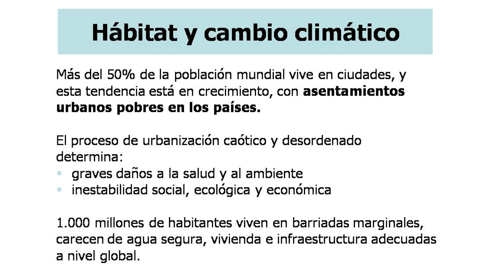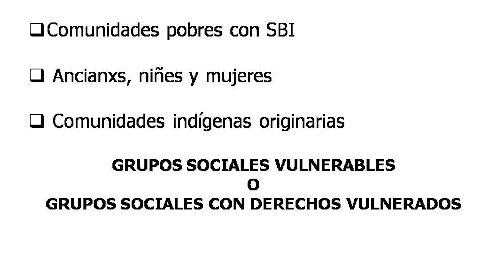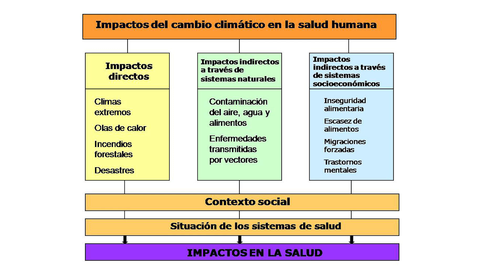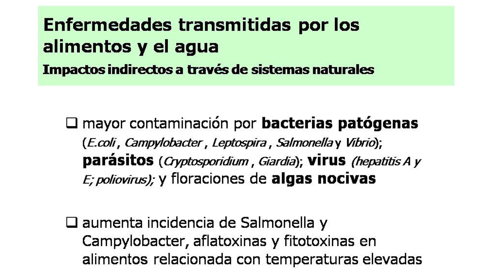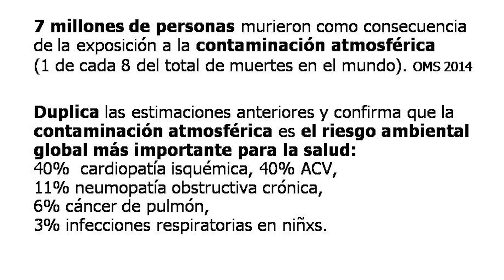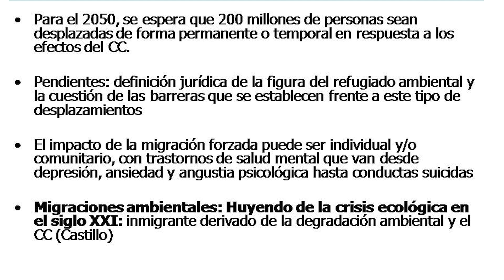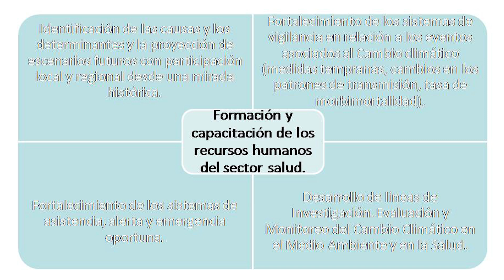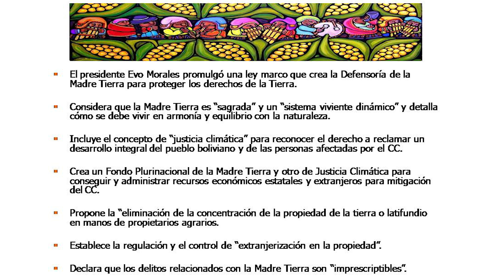Silvia Ferrer, Salud, ambiente y cambio climático.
Curso realizado por la Asociación Latinoamericana de Medicina Social (Alames Argentina) y la Editorial "El Agora" sobre Salud - Ambiente y Cambio Climático en el Centro Cultural de la Cooperación (diciembre de 2018)